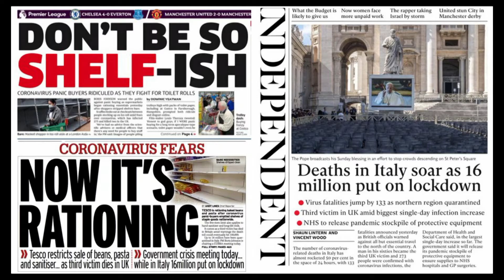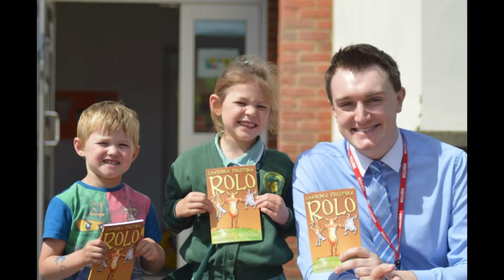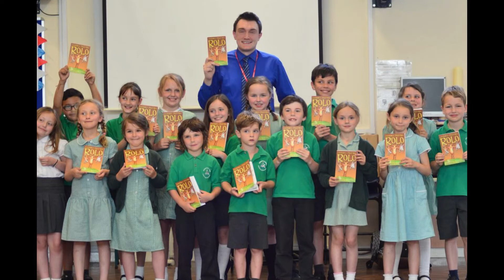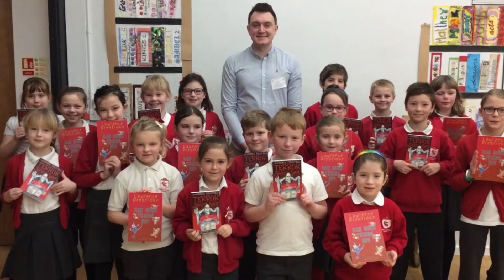Lawrence Prestidge interview about his BRAND NEW BOOK 'Penguin Beach'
Check out Lawrence's interview, with the wonderful Laura Fleming, talking about his BRAND NEW BOOK 'Penguin Beach'.

"A laugh out loud, rollicking good adventure. I'll never look at Penguins the same way again!" - Giles Paley-Phillips